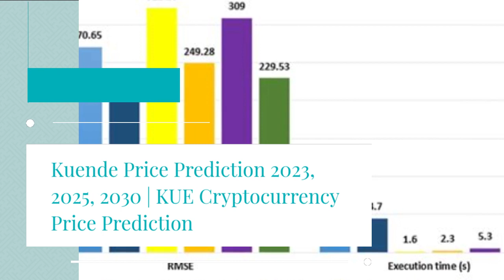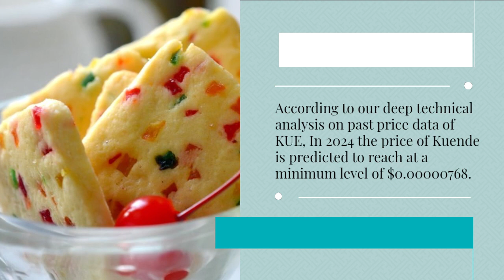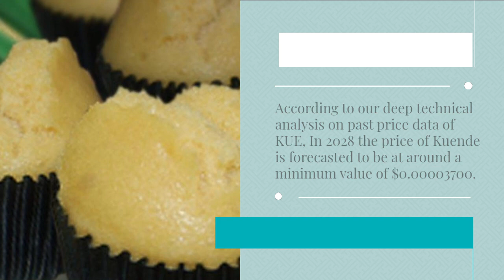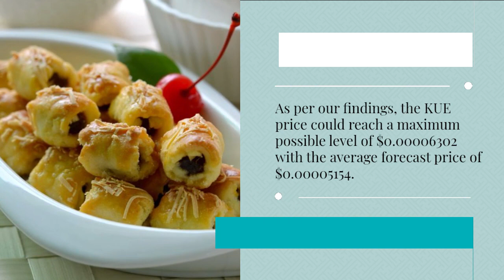Kuende Price Prediction 2023, 2025, 2030 KUE Cryptocurrency Price Prediction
Kuende Past Price Analysis
According to the latest data gathered, the current price of Kuende is $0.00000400 and KUE is currently ranked 2740 in the entire crypto ecosystem.
The circulation supply of Kuende is 893,470,233 with a marketcap of $3,572.
If we compare the current market cap of the KUE with yesterday’s, you can see that the market cap is also down.
From last 7 days the KUE was in good upward trend and increased by 0%.
Kuende has shown very strong potential lately and this could a be good opportunity to dig right in and invest.
Kuende (KUE) Price PredictionForecast for 2023, 2024, 2025 and 2030
Kuende Price Prediction 2023
The price of Kuende is predicted to reach at a minimum value of $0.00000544 in 2023.
The Kuende price could reach a maximum value of $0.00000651 with the average trading price of $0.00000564 throughout 2023.
Kuende Price Prediction 2024
According to our deep technical analysis on past price data of KUE, In 2024 the price of Kuende is predicted to reach at a minimum level of $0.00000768.
The KUE price can reach a maximum level of $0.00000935 with the average trading price of $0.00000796.
KUE Price Forecast for 2025
As per the forecast price and technical analysis, In 2025 the price of Kuende is predicted to reach at a minimum level of $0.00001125.
The KUE price can reach a maximum level of $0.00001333 with the average trading price of $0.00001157.
Kuende (KUE) Price Prediction 2026
Kuende price is forecast to reach a lowest possible level of $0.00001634 in 2026.
As per our findings, the KUE price could reach a maximum possible level of $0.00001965 with the average forecast price of $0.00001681.
Kuende Price Prediction 2027
The price of Kuende is predicted to reach at a minimum value of $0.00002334 in 2027.
 The Kuende price could reach a maximum value of $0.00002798 with the average trading price of $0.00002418 throughout 2027.
Kuende Price Prediction 2028
According to our deep technical analysis on past price data of KUE, In 2028 the price of Kuende is forecasted to be at around a minimum value of $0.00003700.
The Kuende price value can reach a maximum of $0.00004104 with the average trading value of $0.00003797 in USD.
Kuende (KUE) Price Prediction 2029
Kuende price is forecast to reach a lowest possible level of $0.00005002 in 2029.
As per our findings, the KUE price could reach a maximum possible level of $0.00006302 with the average forecast price of $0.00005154.
Kuende Price Forecast 2030
The price of Kuende is predicted to reach at a minimum level of $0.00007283 in 2030.
The Kuende price can reach a maximum level of $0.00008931 with the average price of $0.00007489 throughout 2030.
Kuende (KUE) Price Prediction 2031
As per the forecast and technical analysis, In 2031 the price of Kuende is expected to reach at a minimum price value of $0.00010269.
The KUE price can reach a maximum price value of $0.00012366 with the average value of $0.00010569.
Kuende Price Prediction 2032
The price of 1 Kuende is expected to reach at a minimum level of $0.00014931 in 2032.
The KUE price can reach a maximum level of $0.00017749 with the average price of $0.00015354 throughout 2032.